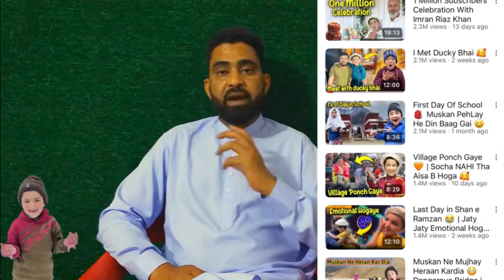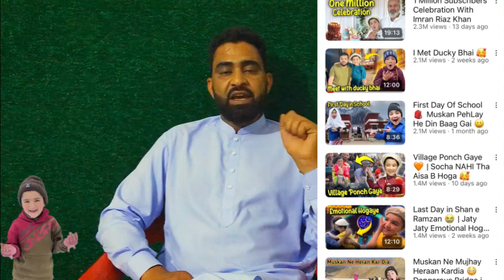Sherazi vlog first payment